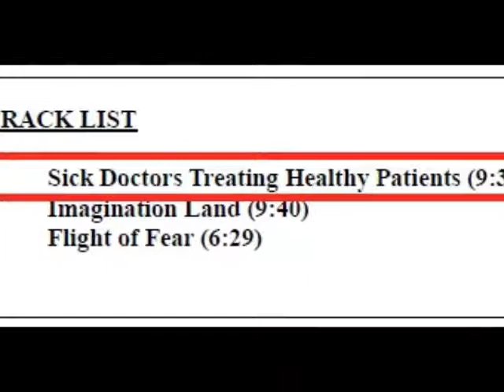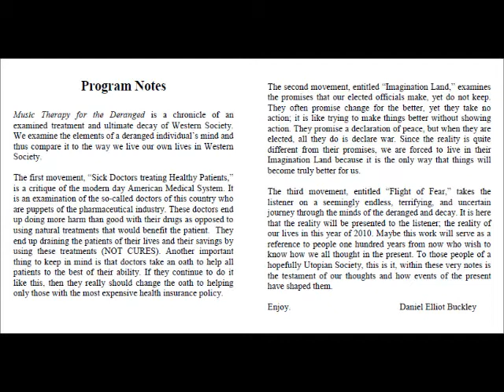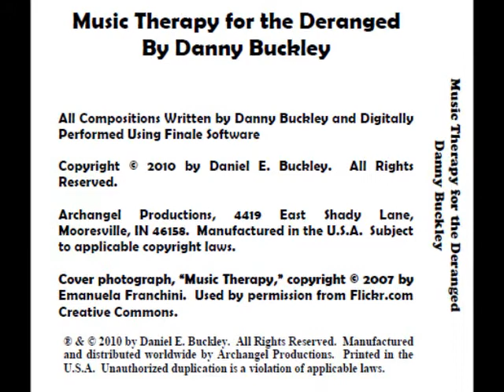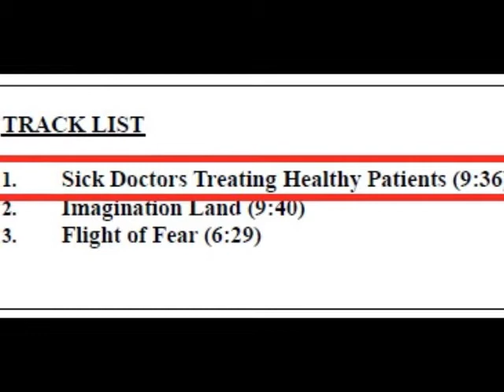"Sick Doctors Treating Healthy Patients" from "Music Therapy for the Deranged," by Daniel E. Buckley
Mooresville Public Library (Mooresville, Indiana) presents "Sick Doctors Treating Healthy Patients," which is track 1 from the CD "Music Therapy for the Deranged," by Danny Buckley, MPL composer.  Used by permission.